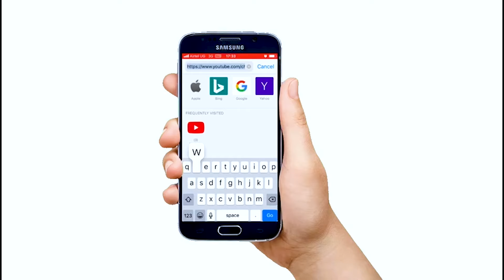part 4_ part 3_ Eyakwana Nalulungi omutemu Aluloja_victor Yakoma kumugo gwantana lwa muwala